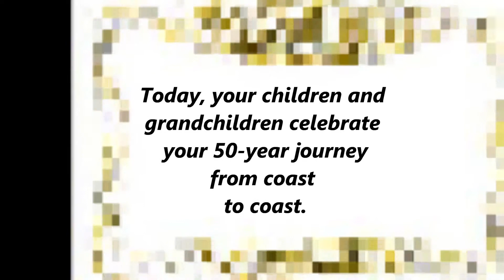50th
Parents 50th